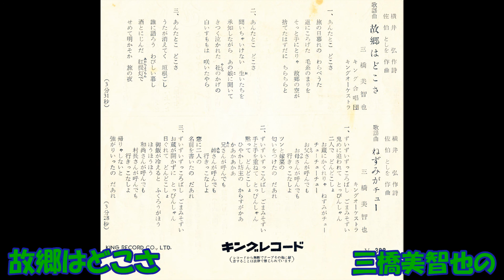故郷はどこさ 三橋美智也の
みちや会のカラオケで歌いました。原曲は「歌謡曲　横井弘作詞 佐伯としを作曲 三橋美智也 キング合唱団 キングオｰケストラ　EB－361   F  1138     キングレコ－ド」です。